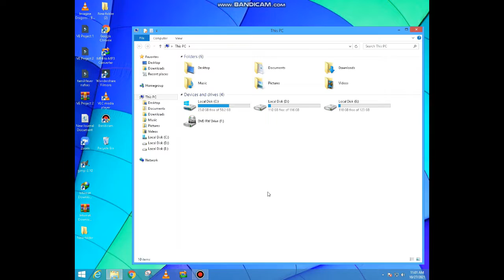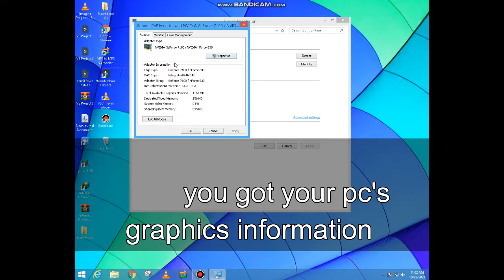How to view your pc's system informations and Graphics information | WORK BY NFS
HI FRIENDS ! I am going to show you how to view your pc's System and Graphics information easily.

If this video is usefull for you put like.